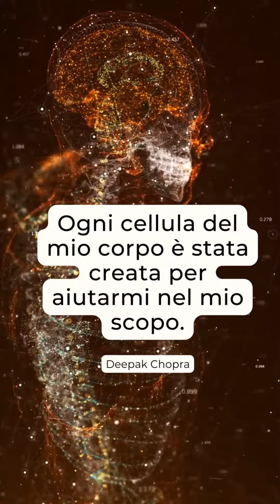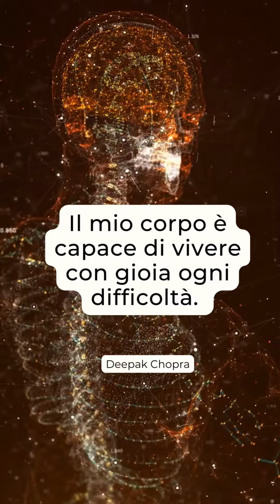Citazioni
𝐈𝐋 𝐍𝐎𝐒𝐓𝐑𝐎 𝐂𝐎𝐑𝐏𝐎 𝐄̀ 𝐈𝐋 𝐓𝐄𝐌𝐏𝐈𝐎 𝐃𝐄𝐋 𝐍𝐎𝐒𝐓𝐑𝐎 𝐒𝐏𝐈𝐑𝐈𝐓𝐎
Quante volte ti capita di ringraziare il tuo corpo? Lui ci fornisce energia, idee, sensazioni, e spesso ci dimentichiamo di quanto sia importante per noi.

Pensa al solo battito del tuo cuore. È una delle cose più importanti per noi, qualcosa che ci dà la vita in ogni istante.

Oppure la respirazione, che possiamo notevolmente migliorare per ossigenare meglio tutto il nostro corpo, o per schiarire la mente quando meditiamo.

Eppure, nel frastuono della vita quotidiana, ci ricordiamo raramente di quale incredibile tesoro abbiamo. Un tesoro di una complessità elevatissima che ci aiuta a vivere e sperimentare qualunque viaggio noi vogliamo.

Scopri tutti i nostri percorsi su deepakchopra.it